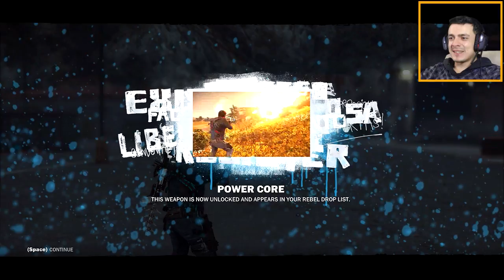Eden Corp I Just Cause 3 #15